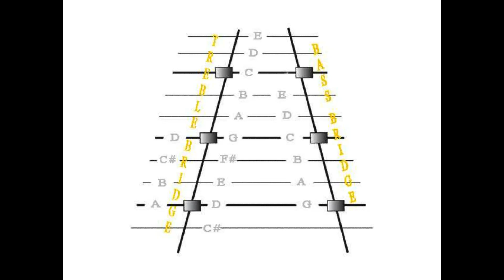Old Joe Clark: Part A, Left Hand Drone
This is an animation for Old Joe Clark, arranged for hammered dulcimer players in the key of D. This is a supplemental animation for the full video and audio lesson at dulcimercrossing.com. Check it out Bridging the Gap between What You Know and Where You Want Your Music to Go.